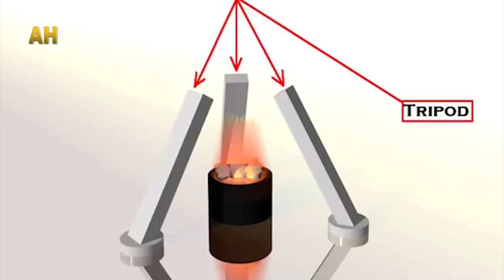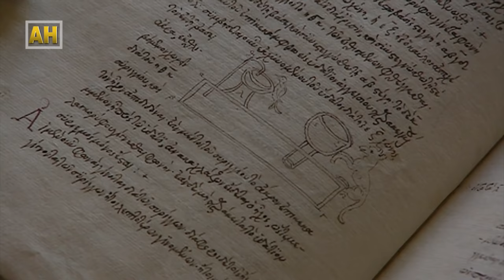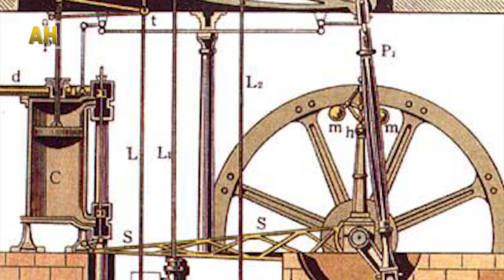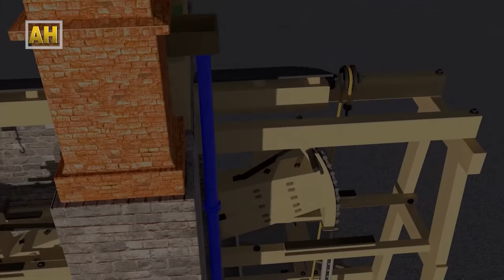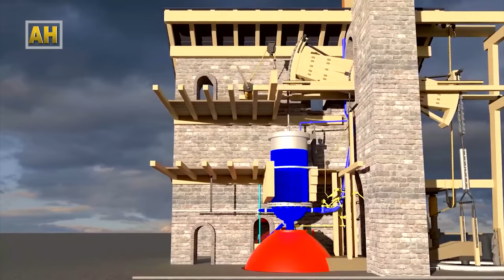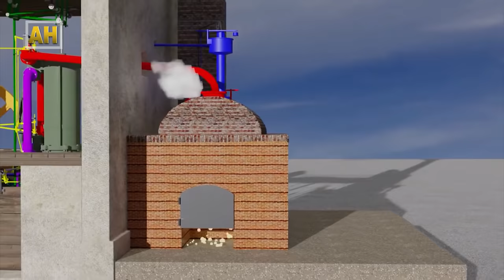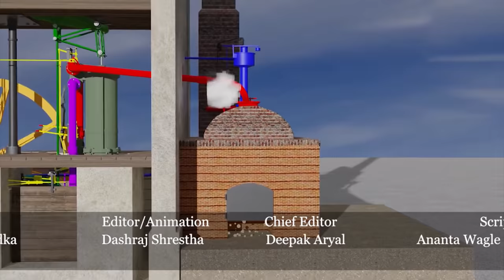कसले गर्याे माेटर इन्जिनको आविस्कार | Who invented motor engine | Heron of Alexandria to James Watt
( 30–70 AD) – Hero of Alexandria describes the first documented steam-powered device, the aeolipile.
1712 – Thomas Newcomen builds a piston-and-cylinder steam-powered water pump for pumping water out of mines.
1769 – James Watt patents his first improved steam engine.
1892 – Rudolf Diesel patents the Diesel engine (U.S. Patent 608,845).

Sub-editor: Sagar Chaulagain/Sandesh Mannadhar
Editor: Pukar Timilsina/Sagar Pd Chaudhary/Deepa Khadka
Editor/Animation:  Dashraj Shrestha
Chief Editor:  Deepak Aryal
Script Writer: Roshan Thapa/Ananta Wagle
Voice-over:  Ambika Pradhan
Director/Producer: Ramkrishna Timilsina